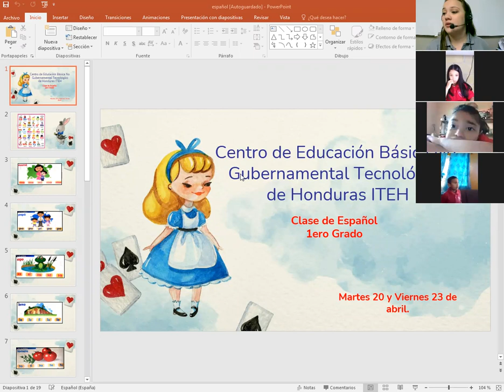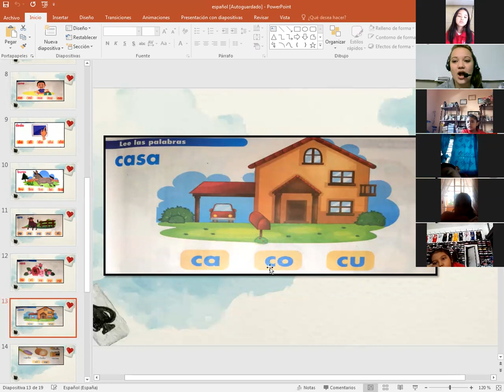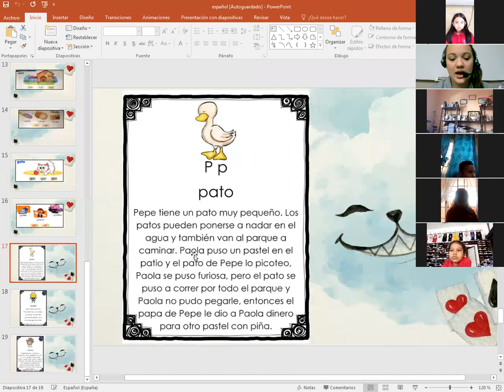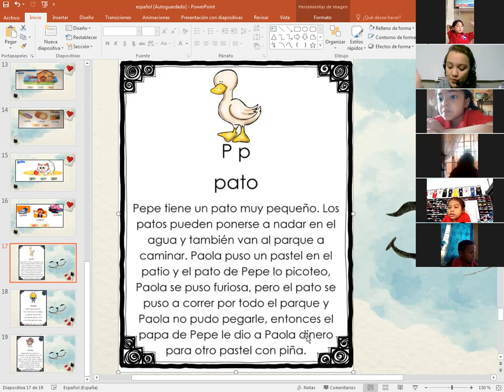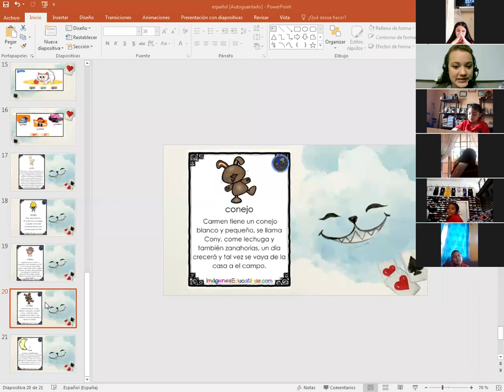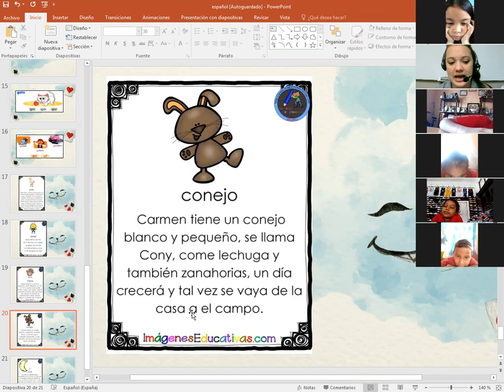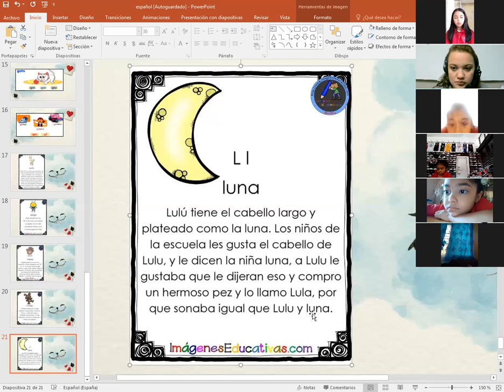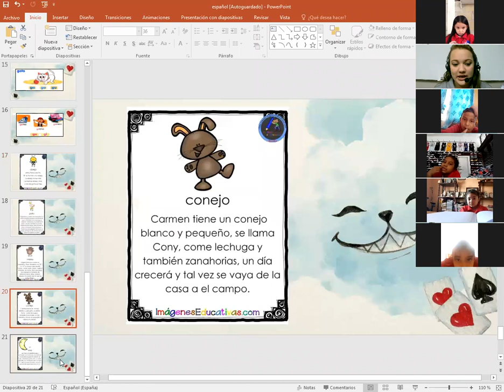ESPAÑOL, LECTURA, 1ERO GRADO, 23 DE ABRIL